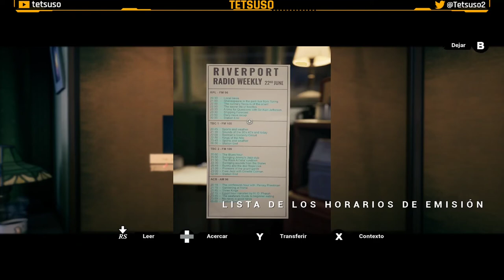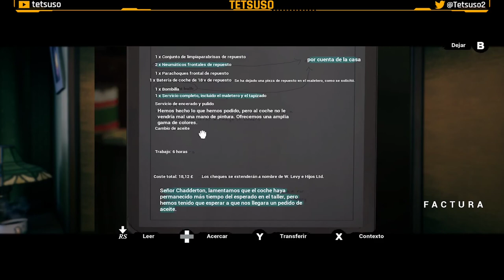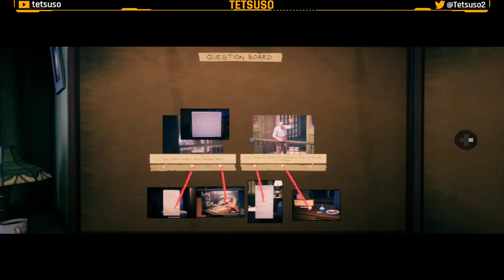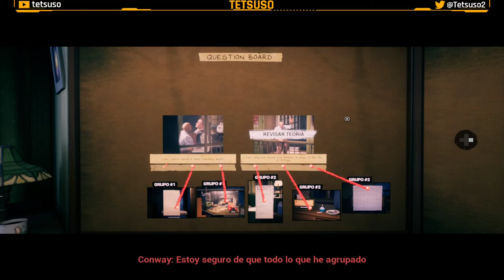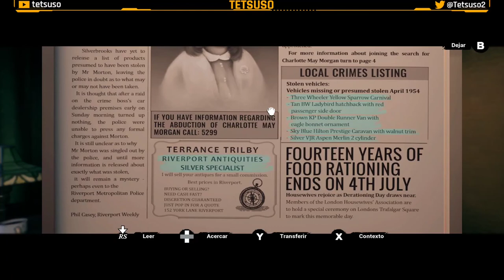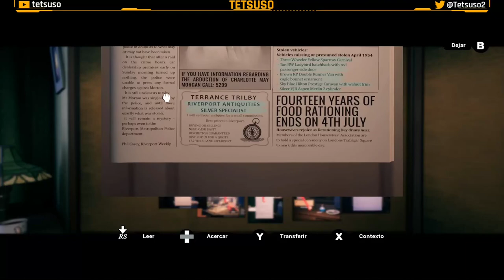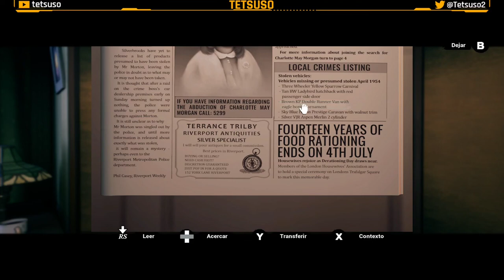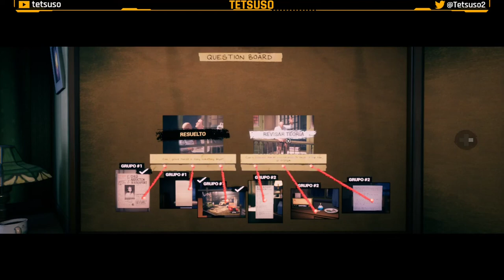Conway: Disappearance at Dahlia View - Parte 2 - Gameplay en Español - Walkthrough - Detectives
Cuando se denuncia la desaparición de Charlotte May, de 8 años, en Dahlia View, el detective retirado Robert Conway busca la verdad detrás de su desaparición, observa a sus vecinos desde la ventana de su apartamento y cuestiona su comportamiento. A medida que aumentan las sospechas, Conway inicia su propia investigación sobre la desaparición de Charlotte May, siguiendo pistas, descubriendo nuevas pruebas y uniendo el caso en un camino impredecible hacia la verdad.

Segunda parte del gameplay de "Conway: Disappearance at Dahlia View" en Twitch.
Juego de detectives y suspense desarrollado por White Paper Games y publicado en 2021.

↓↓ Solución - Walkthrough ↓↓
⌚00:00:00 Vigilancia de Harold Levy.
⌚00:05:57 Visita al taller y la casa de Harold.
⌚01:20:30 Interrogatorio de Harold.
⌚01:32:16 Conclusiones de las pruebas de Harold.